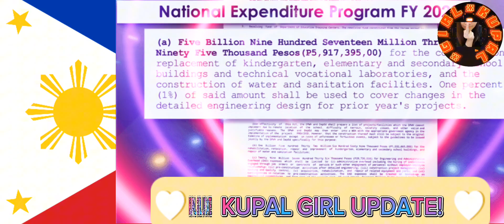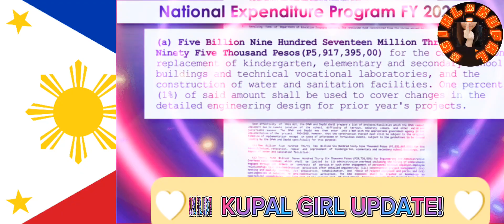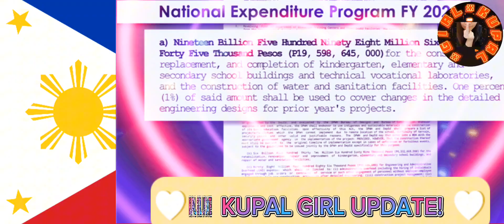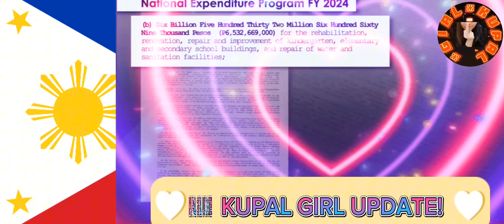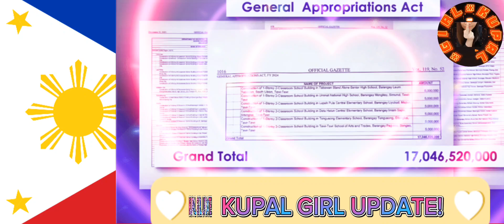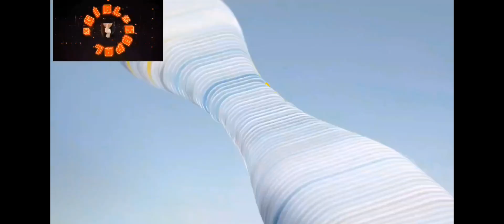UNCUT VP SARAH INTERVIEW..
2.  "its fair use" No copyright is claimed and to the extent  that material may appear to be infringed , I assert that such alleged infringement is permissible under U.S. and Philippine copyright law. If you believe material have been used in an unauthorized manner, please contact the poster.
3. This Video is not associated with any company or products mentioned on the video.
4. No intention to infringe photos or audio used in this video.